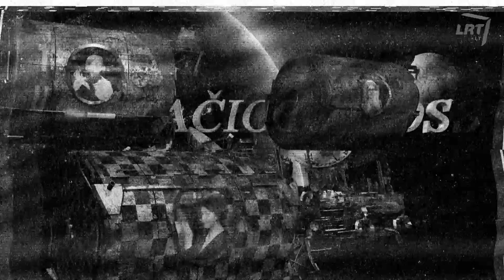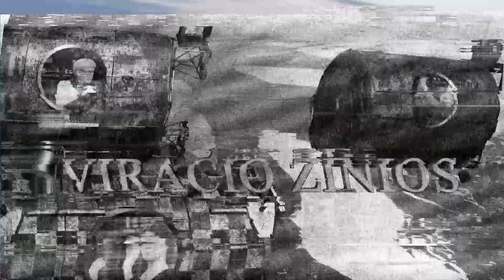Dviračio žinios. Vasara